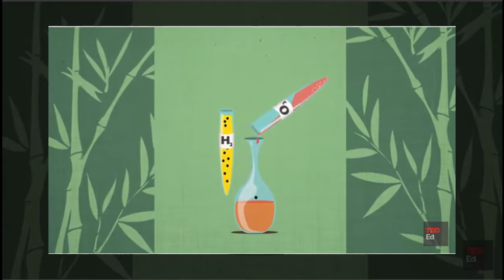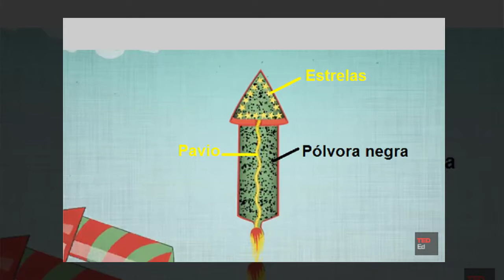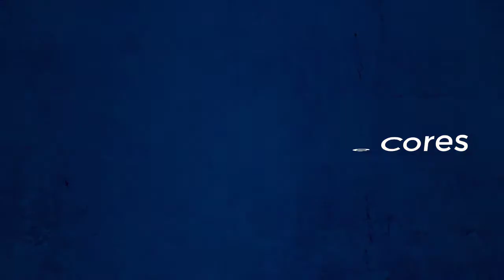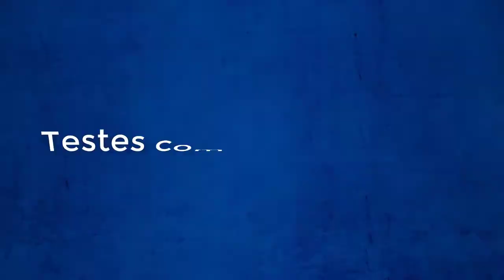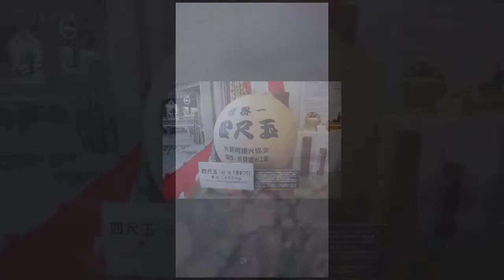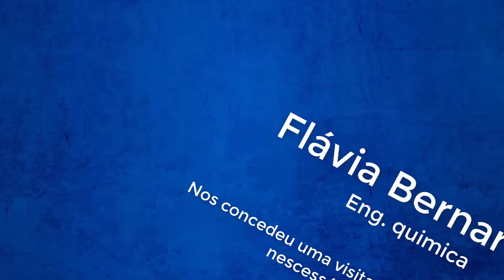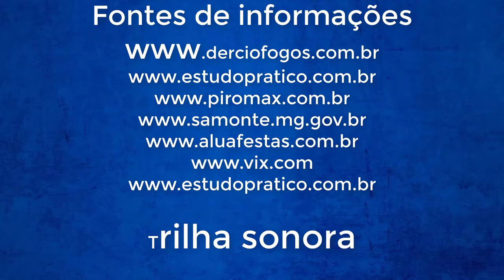Trabalho de CTS - Pirotecnia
Trabalho Realizado pelos alunos do curso de Eng. Química:
Daniel de Morais
Felipe Munck
Júlia Guerra
Wilmar Gonçalves

Orientaçao: Professor Eduardo Sarquis